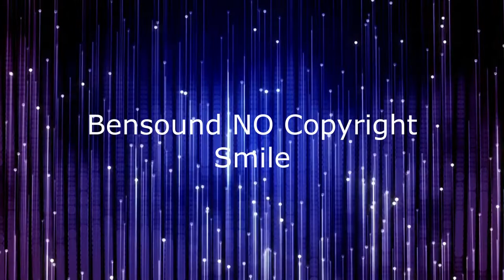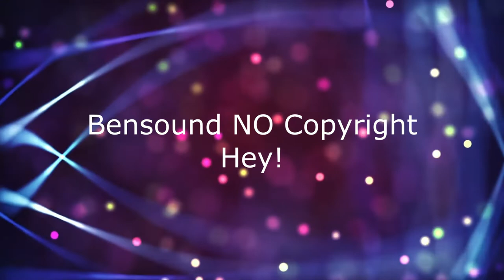POPULAR NON-COPYRIGHT BACKGROUND MUSIC FOR CONTENT CREATORS | BENSOUND | 2021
For today’s video, (as most of you guys have been requested) I will be sharing with you guys my non-copyright audio playlist from Bensound that I used on most of videos.
This is where I get those amazing copyright free music for those who are asking me, here’s the answer hehe. I hope that you will enjoy this video.

❣️Don't forget to always sanitize, practice social distancing, and of course proper hygiene! you already know the drill, stay safe ok? ilysm 🥺

NoncopyrightMusic kindly leave this video a big 👍 if it helped ~ suggest anything you would like me to do on my next videos! also, I'm giving up shoutouts! so just comment down below,.

Every week, I will be uploading 2 videos. Keep on watching. ilysm  ❣️JUCEL